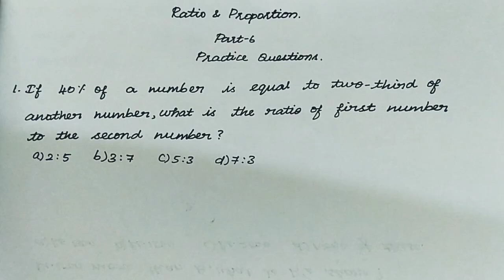Ratio & Proportion : Part-6 Practice Questions | Aptitude Tricks in Tamil | Quantitative Aptitude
In this video, we are going to solve few previous year questions from TNPSC Group Exams and Bank Exams related to Ratio & Proportion Topic.

Let us get into the video and start solving 5 interesting practice question.

Ratio and Proportion are explained majorly based on fractions. When a fraction is represented in the form of a:b, then it is a ratio whereas a proportion states that two ratios are equal. Here, a and b are any two integers. The ratio and proportion are the two important concepts, and it is the foundation to understand the various concepts in mathematics as well as in science.

In our daily life, we use the concept of ratio and proportion such as in business while dealing with money or while cooking any dish, etc. Sometimes, students get confused with the concept of ratio and proportion.

Definition of Ratio:
In certain situations, the comparison of two quantities by the method of division is very efficient. We can say that the comparison or simplified form of two quantities of the same kind is referred to as ratio. This relation gives us how many times one quantity is equal to the other quantity. In simple words, the ratio is the number which can be used to express one quantity as a fraction of the other ones.

The two numbers in a ratio can only be compared when they have the same unit. We make use of ratios to compare two things. The sign used to denote a ratio is ‘:’.

Definition of Proportion:
Proportion is an equation which defines that the two given ratios are equivalent to each other. In other words, the proportion states the equality of the two fractions or the ratios.

In proportion, if two sets of given numbers are increasing or decreasing in the same ratio, then the ratios are said to be directly proportional to each other.

Likewise, In proportion, if two sets of given numbers are increasing with decreasing of other number and Viceversa, then the ratios are said to be inversely proportional to each other.

Ratio and proportions are said to be faces of the same coin. When two ratios are equal in value, then they are said to be in proportion. In simple words, it compares two ratios. Proportions are denoted by the symbol  ‘::’ or ‘=’.

TimeStamps:

00:00 Intro
00:33 Question-1
01:44 Question-2
03:24 Question-3
05:21 Question-4
06:28 Question-5
07:05 Question-6

Happy Learning!!!